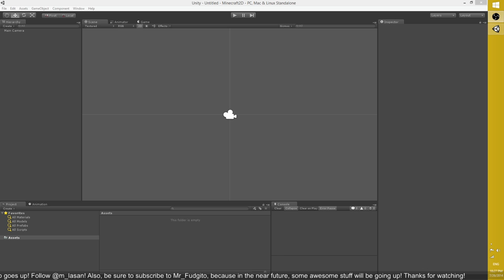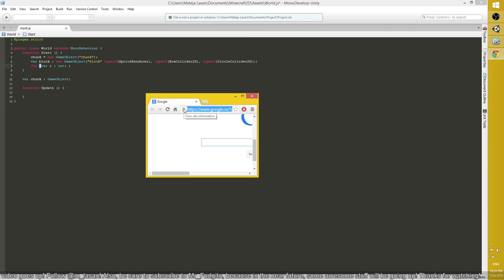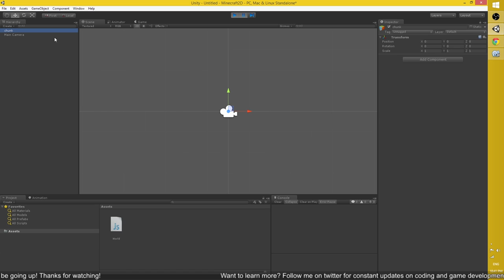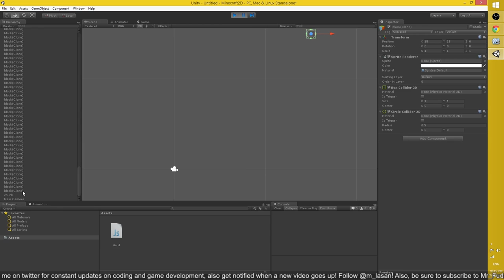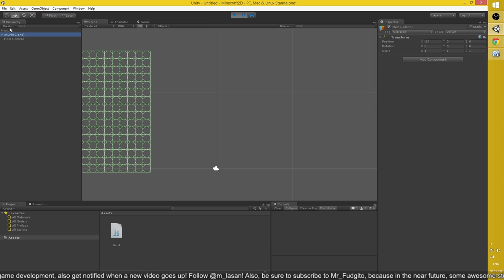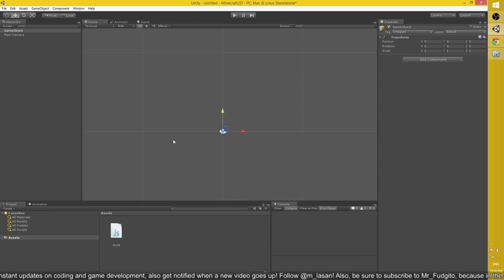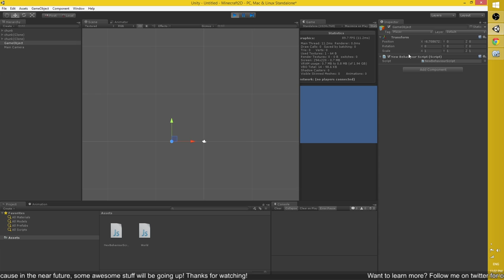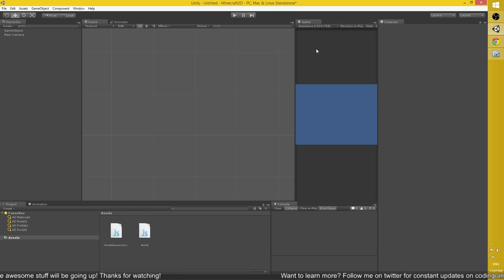2D Minecraft RPG - A Fresh Start (World Generation Basics)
Please excuse the low bitrate - Thank you.

This episode we uncover that Mr_Fudgito's previous files have been lost, so we have to start from scratch (Which gives us the opportunity to improve and simplify what we made before)

For help or questions about this, or any other type of code (Unity), please tweet out Mr_Fudgito @m_lasan